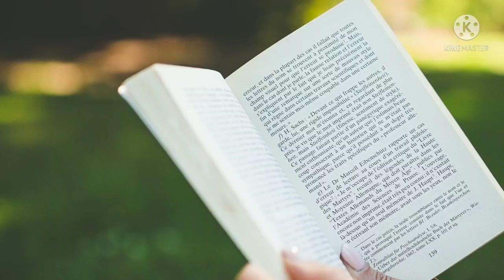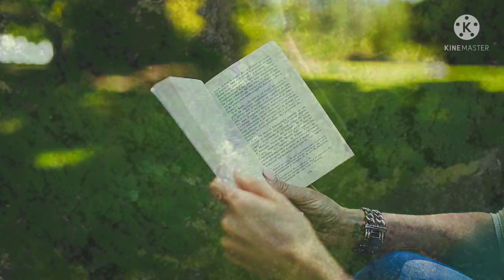Mind Stream | Deep Sleep Music | romantical music | Sweet acoustic guitar | Relaxing, Yoga & medi..n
My name is Stalin.A, and I make original music for relaxation. All music uploaded on Soothing Relaxation has been produced by me.

Best wishes,
Stalin. A